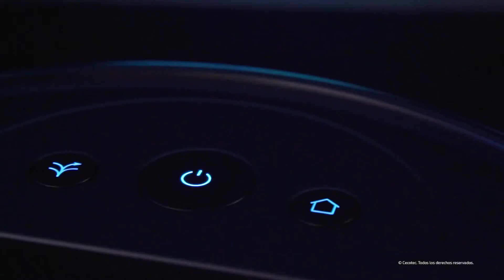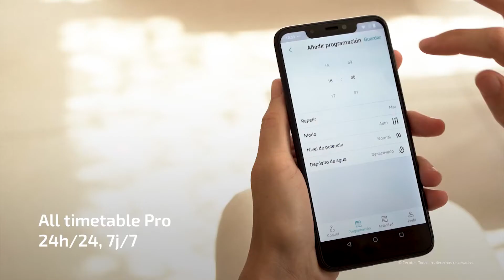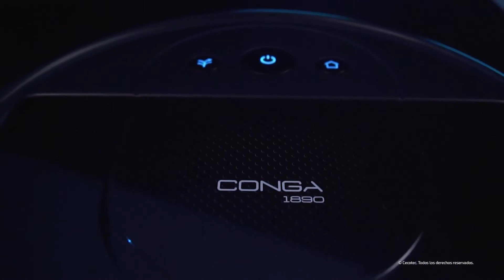Cecotec Robot aspirateur Conga 1890 - Technologie iTech SmartGyro Eye - Brosse pour Animaux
Cecotec Robot aspirateur Conga 1890 avec Technologie 4 en 1. Le robot aspire, frire, balaye et passe la serpillière. En outre, il est capable d’aspirer, de balayer et de passer la serpillère ou de nettoyer en même temps. Grâce à son système Total Surface le robot couvre toute la surface. Comprend une brosse Jalisco qui nettoie le triple en un seul passage.

Cecotec Robot aspirateur Conga 1890 À propos de cet article:
► Application pour smartphone. Il dispose de trois modes de nettoyage électronique adaptés à tout type de surface. Conçu avec 10 modes de nettoyage intelligents. Dispose du système de nettoyage exclusif Scrubbing, pour un mouvement en essuie-glace.
► Système Turbo Clean Carpet qui active le mode Turbo sur les tapis. Programmable 7 jours par semaine, 24 heures par jour. Comprend une brosse en silicone spéciale pour animaux de compagnie. Navigation intelligente iTech SmartGyro Eye avec capteur optique pour un nettoyage linéaire.
► Connectez le robot avec Alexa et Google Assistant. Le système virtuel Map affiche dans l'application la carte de votre maison. Il dispose également de la possibilité de placer une bande magnétique pour empêcher le robot de passer dans certaines zones.
► Grâce à son Memory Control, le robot mémorise le parcours pour pouvoir trouver le chemin le plus rapide et le plus efficace de nettoyage et revenir à la station de chargement une fois le nettoyage terminé. Système ForceClean avec une turbine puissante qui maximise la puissance d'aspiration jusqu'à 2700 Pa.

Cliquez ici pour obtenir le meilleur prix

Un autre modèle Les Meilleur Robot aspirateur vous devez savoir Essayez de comparer avec ce :